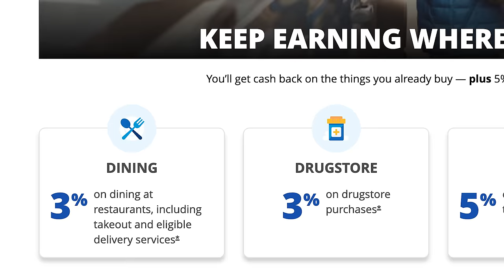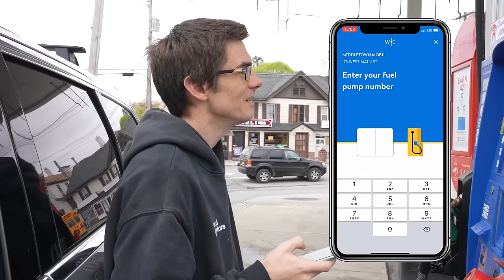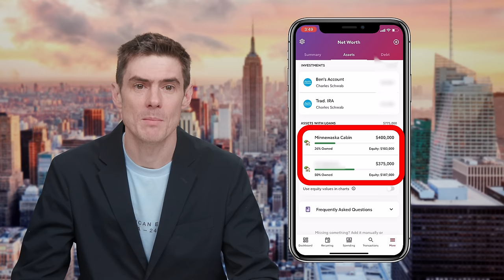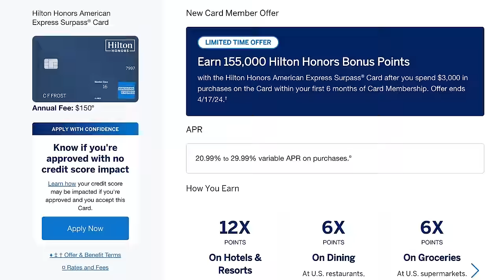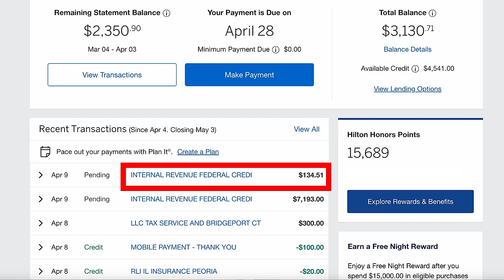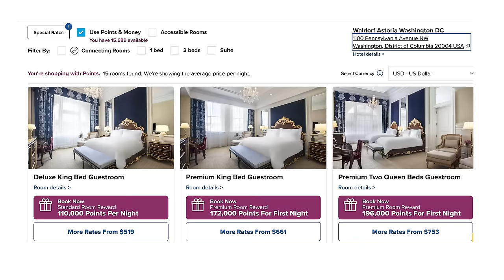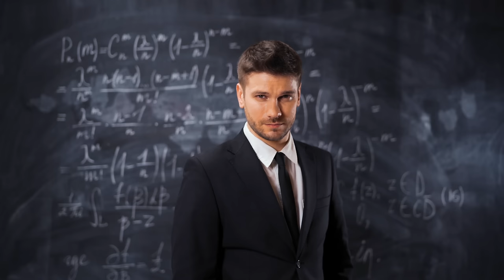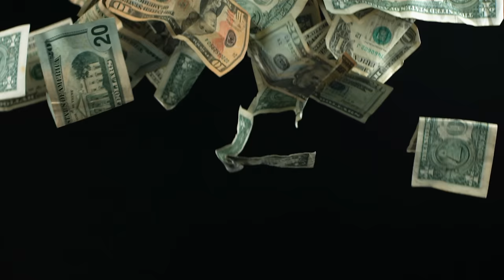My2024 Credit Card and Financial Strategy for HUGE Rewards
🚨 Try Rocket Money for free